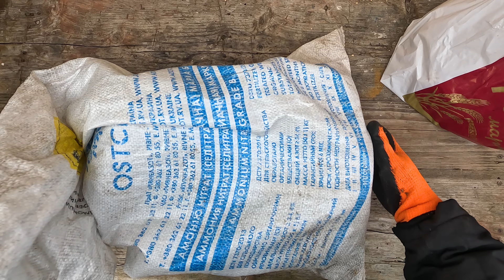Cleaning a cesspool in a private house in 5 minutes with your own hands. Fecal pump with grinder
The pump must be lowered into the waste container. Different models are used for this process, some are lowered to the bottom of the cesspool, some need to be installed on the upper wastewater line. It is most effective to use a fecal pump with a grinder.

Can I leave the faecal pump in the pit?
In this case, the depth of the pit should not exceed the maximum permissible level for this model. It is advisable not to leave a running pump unattended, especially if it does not have an automatic shutdown system (float switch). The pump housing must be immersed in liquid to cool the engine.

How to remove the smell from the cesspool in a private house?
For chemical cleaning, nitrate cleaners, acids, ammonium are used. For use, they are diluted in water or poured into a cesspool in their pure form (the method of application depends on the product). As a result, the preparations dissolve sludge and solid waste, neutralize bacteria and odor.

What is the best fecal pump?
Rating of the best fecal pumps
Category Place Name
The best fecal pumps with a chopper 1 Grundfos SEG.40.15.2.50B
2 UNIPUMP FekaMax 100C4-2.2
3 UNIPUMP FEKACUT V1300DF
4 BELAMOS DWP 1300CS